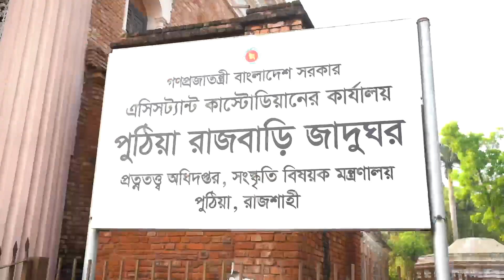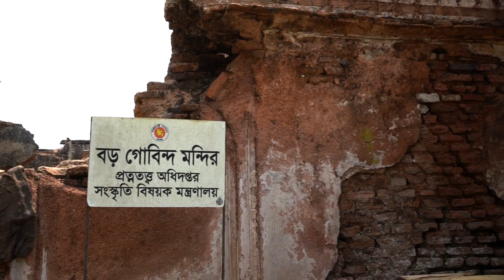Puthia Rajbari Dekhsen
রাজশাহীর পুঠিয়া রাজবাড়ি খুবই দারুণ একটা যায়গা । ঐতিহাসিক পটভূমিতো আছেই সাথে সাথে কেউ যদি ছবি তুলতে চান তাহলেও তাদের জন্য এটা আদর্শ একটা স্থান। পুঠিয়া রাজবাড়ি ভ্রমণের অভিজ্ঞতা নিয়েই আজকের ভিডিও। আমার ভিডিওতে খুব বেশি ইতিহাস নিয়ে আমি কথা বলি না। ইতিহাসের চেয়ে লোকাল লাইফ স্টাইল নিয়েই আমার আগ্রহ বেশি। আপনাদের গল্প শুনতে আমি আর বেশি আগ্রহ বোধ করি। তাই আপনাদের মজাদার গল্প আমার সাথে শেয়ার করতে আমাকে ইনবক্স করতে পারেন। আনি চেষ্টা করবো আপনাদের গল্প সবার সাথে ভাগ বাটোয়ারা করে  নেয়ার।